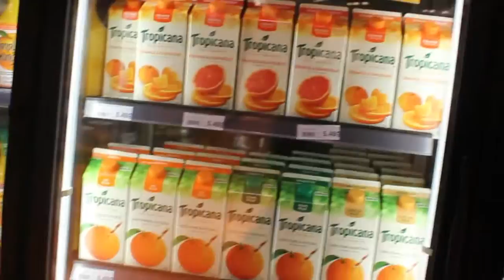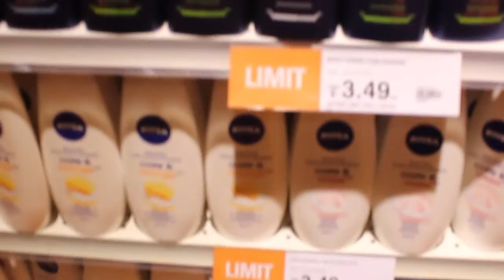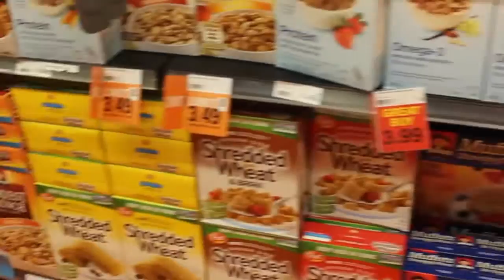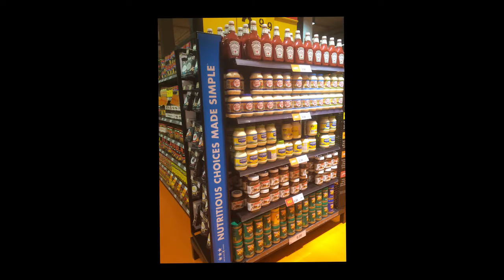Soc808 Supermarket Food Tour with Hope & Vinh